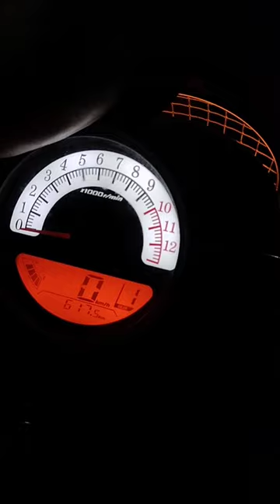How to change backlight of Rusi Classic 250 carb type instrument panel